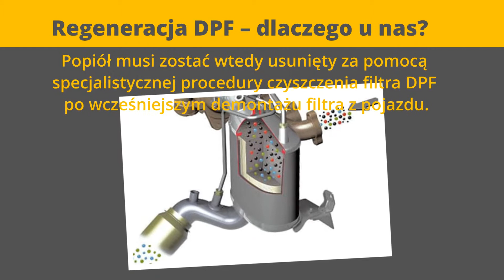Czyszczenie filtrów dpf czyszczenie SCR Dąbrowa Górnicza J&S Carboil Sp. z o.o. Tir Serwis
J&S Carboil Sp. z o.o. Tir Serwis została założona w 2013 roku. Siedziba przedsiębiorstwa mieści się w Dąbrowie Górniczej. Świadczymy usługi z zakresu regeneracji oraz czyszczenia DPF/FAP i katalizatorów SCR.

Możemy pochwalić się szeroką ofertą. Czyścimy oraz regenerujemy filtry i katalizatory różnego typu. Obsługujemy samochody osobowe, dostawcze i ciężarowe. Oprócz tego, zajmujemy się koparkami i autobusami. Klienci otrzymują od nas  pełną dokumentacje z wydrukami i zdjęciami przedstawiającymi stan filtra w momencie oddania go do regeneracji. Gwarantujemy, że po naszych usługach filtr będzie jak nowy.

Zapraszamy do skorzystania z oferty przedsiębiorstwa J And S Carboil. Żeby uzyskać więcej informacji należy kierować się na naszą stronę internetową